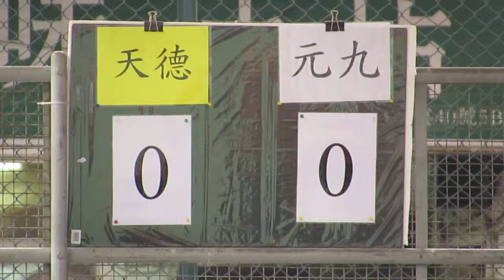元九vs天德(2013.11.3.爵士會凱堡盃足球賽八強)片段1